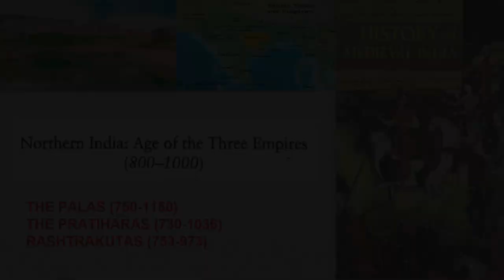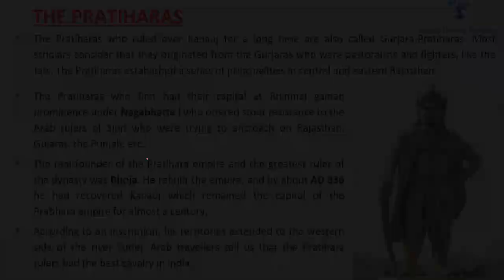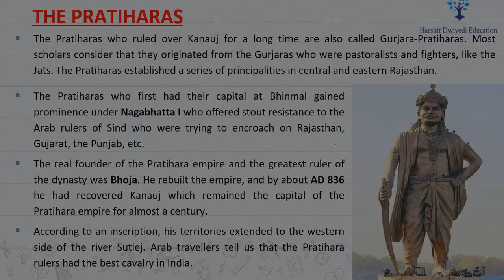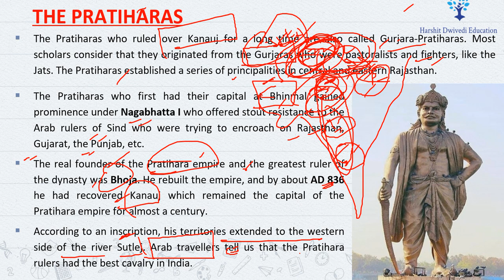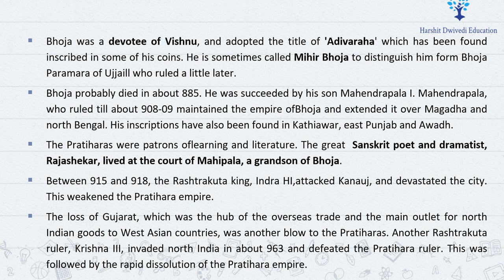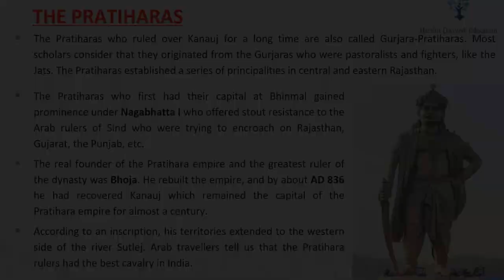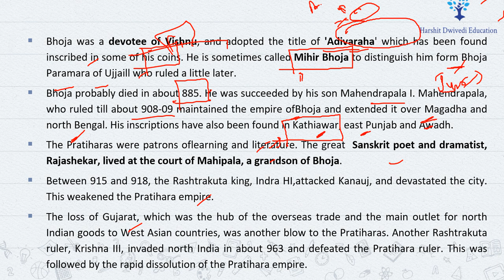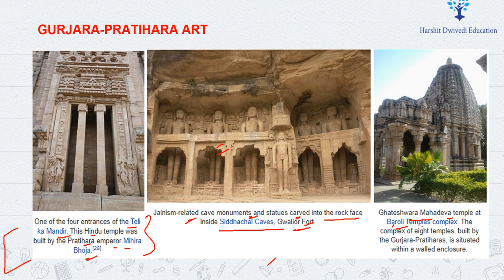(Part 5) Gurjara-Pratihara Dynasty - Rulers, Conquests, Art/Arch. (Medieval History Satish Chandra)